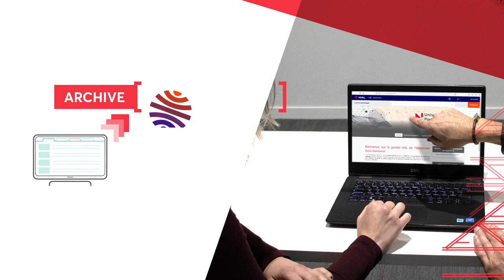L'accompagnement à la recherche | BU Nanterre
L'accompagnement à la recherche